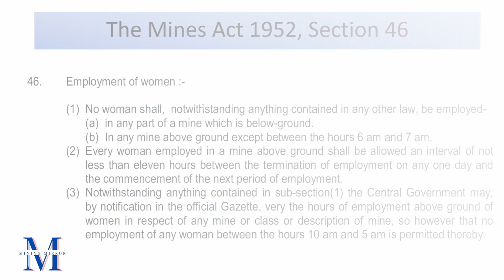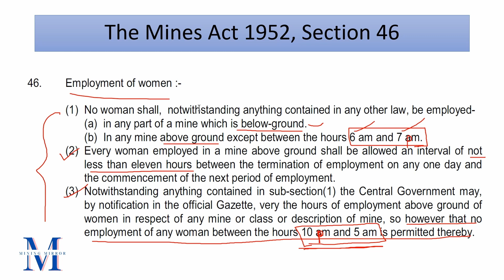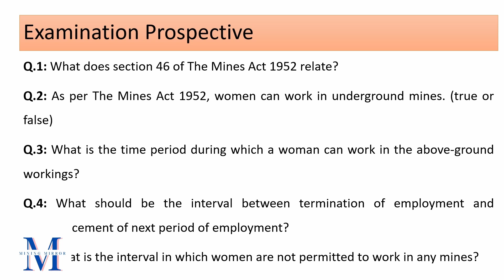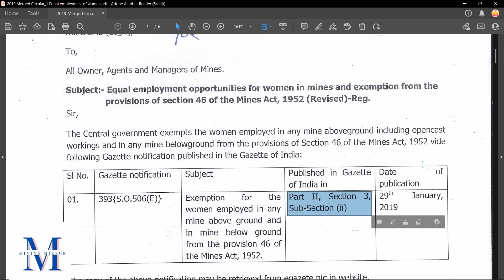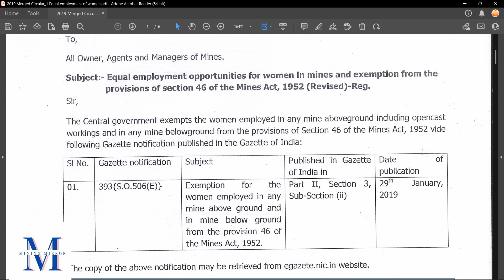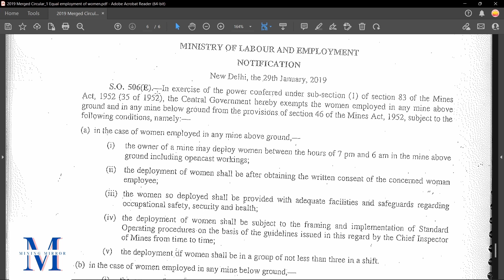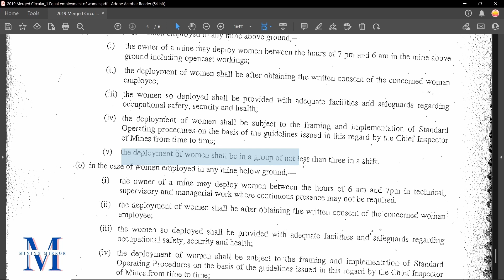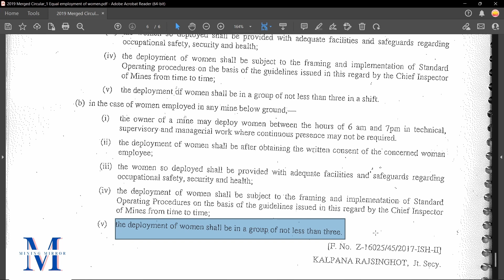DGMS Circular ( Leg) 02/2019: Women Employment Opportunity in Mines & Exemption Sec 46 of Mines Act.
Equal employment opportunity for Women in underground and opencast mines
DGMS Circular ( Leg) 02/2019: Equal Employment Opportunity for Women in Mines & Exemption of Sec 46 of The mines act 1952.

Q.1: What does section 46 of The Mines Act 1952 relate?
Q.2: As per The Mines Act 1952, women can work in underground mines. (true or false)
Q.3: What is the time period during which a woman can work in the above-ground workings?
Q.4: What should be the interval between termination of employment and commencement of next period of employment?
Q.5: What is the interval in which women are not permitted to work in any mines?

official Gazette Notification no 393 S.O. 506 E and Part II , Section 3, Sub section (ii).

Q.1: What is the gazette notification number of exemption for the women employed in any mine as per section 46 of the mines act 1952?
Q.2: Date of publication of this notification?
Q.3: What does this gazette notification say?